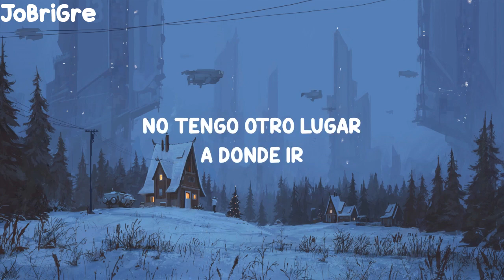AURORA - Runaway [Sub Español]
Canción:AURORA - Runaway

Si tengo algún error por favor díganme en los comentarios se lo agradecería mucho.

¿Quieren más letras de éste tipo de canciones? ¿Te gustan?